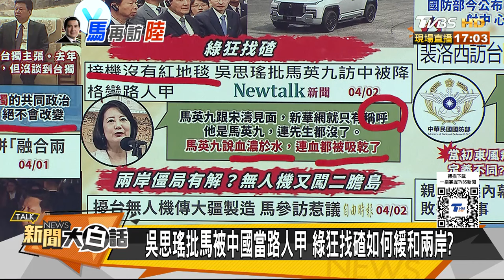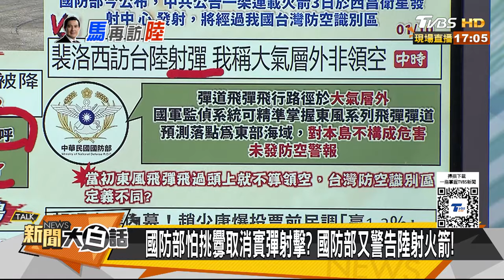馬英九淚訪廣州孫中山故居 曝這是我輩中國人最大願望 新聞大白話 20240402